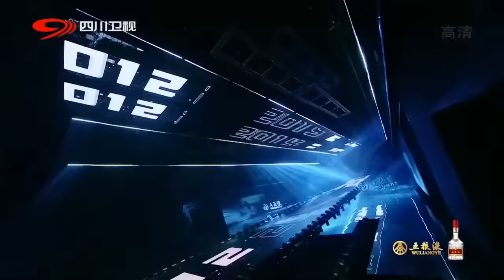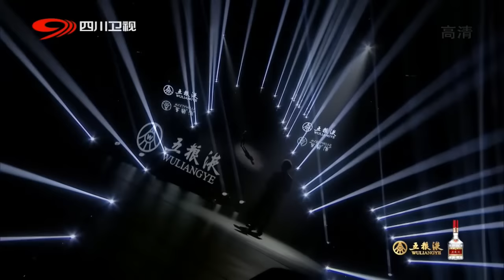【完整版】2023四川卫视跨年演唱会|萧敬腾|许嵩|GAI|郁可唯|谭维维|吉克隽逸|司南|海来阿木|HAYA乐团|裁缝铺【花开天下·又见三星堆】